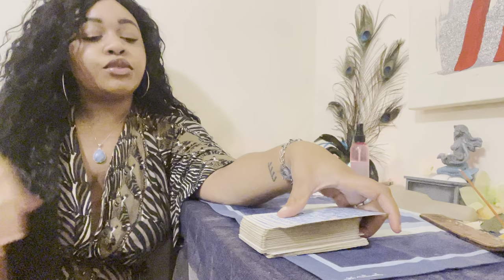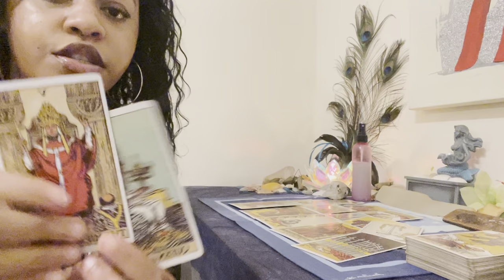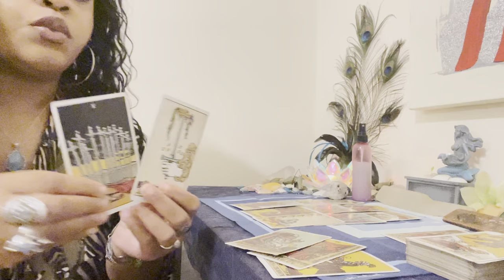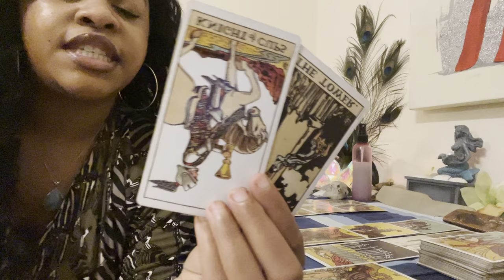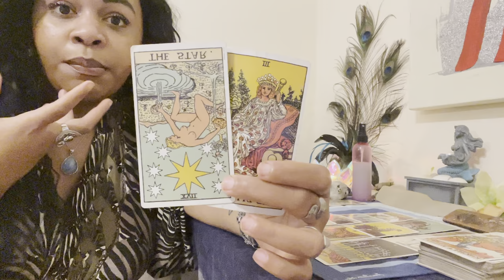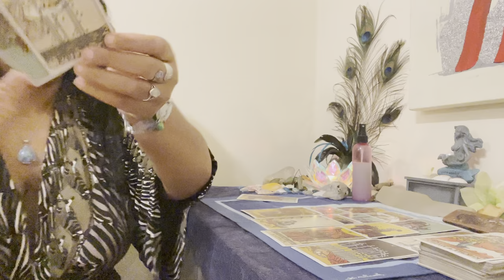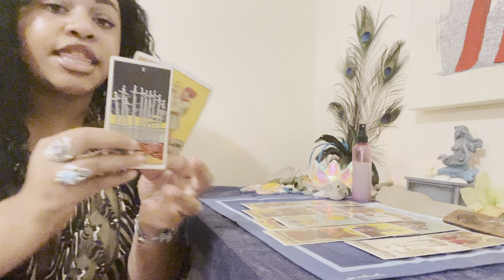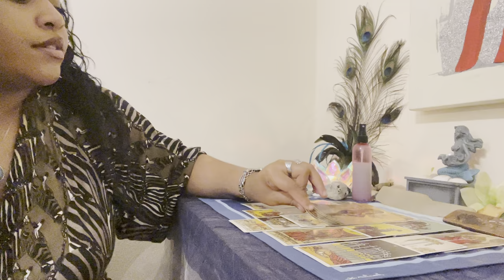TWIN FLAME ✨🔥 TAURUS LUNAR ECLIPSE READING 2021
Hello my little fish 🐠 ✨ I hope that you’ve been well during this eclipse season with the full moon in Taurus which is coming in with a bang 💥

The full moon is always the most auspicious time to do a beautiful Twin Flame reading 🔥 to the masculines who always ask me when you’ll be included in a reading, this one’s for you 💕🌹

I hope you’re able to sit back, relax, and enjoy this reading.

Xoxo,
BlkAfroditee

I’m BlkAfroditee 🧜🏽‍♀️ I’ve been practicing magick since 2015! I am a Sea Priestess, and I specialize in Purification, Ocean Magick, and Chakra Cleansing! I’m an energy healer!  rely heavily on my ancestors within my practice. I work with divine feminine energy through Goddesses and Mermaids! 🌹

Please head to Calypso’s Cove Spiritual Healing and Wellness online shop for any product to aid you on your path

Please stay up to date with Calypso’s on our Instagram › calyps...Calypso's Spiritual Healing (@calypsosscove7) • Instagram ...